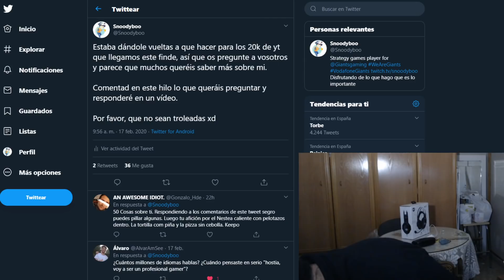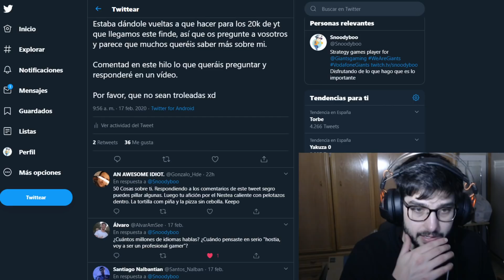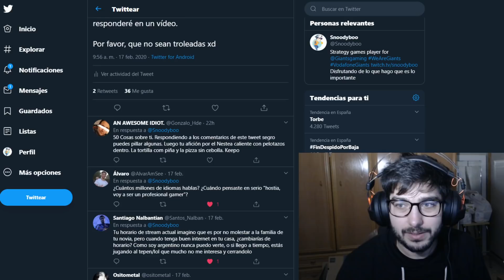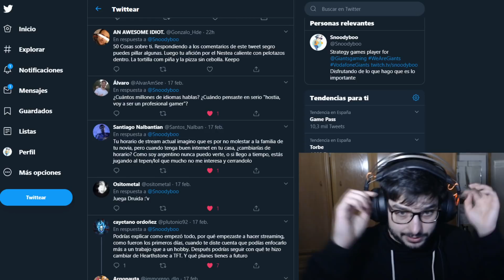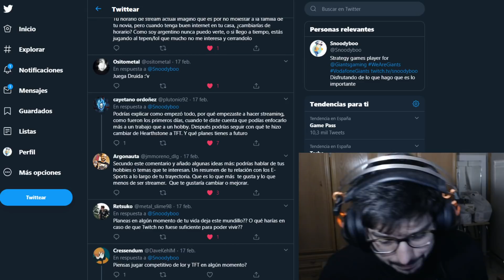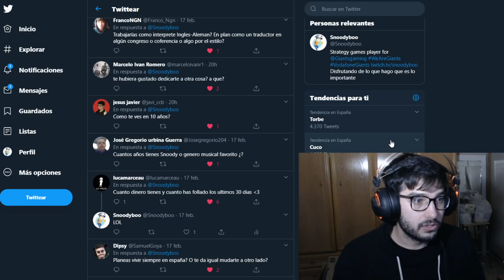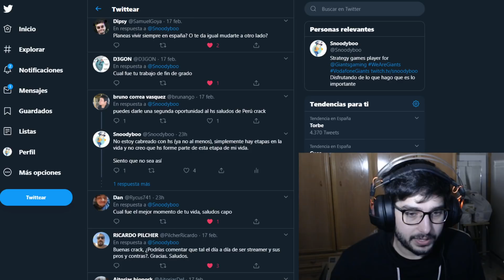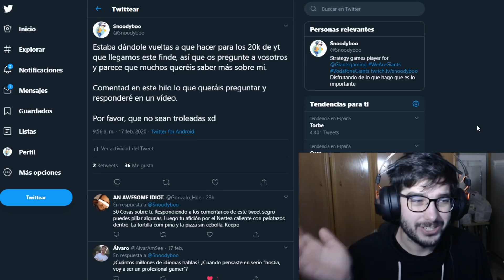ESPECIAL 20.000 SUBS ! Os cuento un poco más sobre mi!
Muchos me preguntáis a menudo que os diga más cositas sobre mi, asi que ahí va!